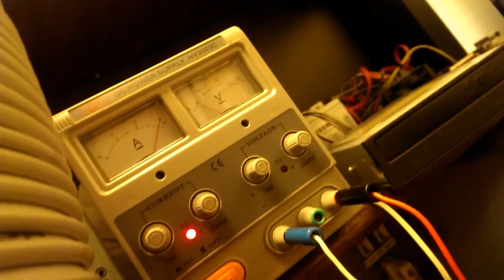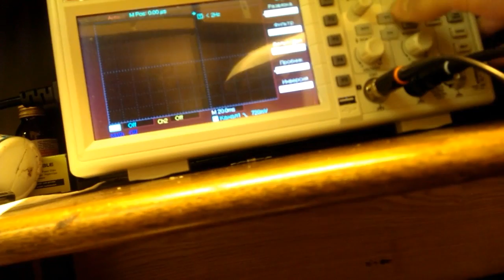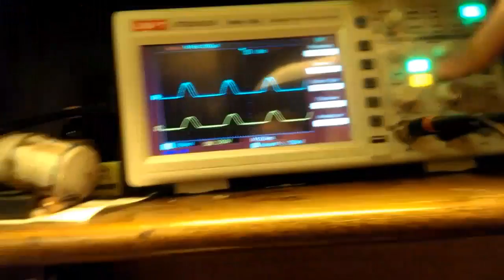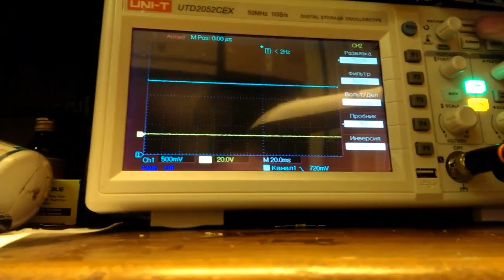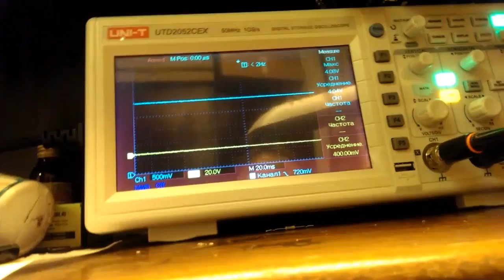26 декабря 2016 г.(2)